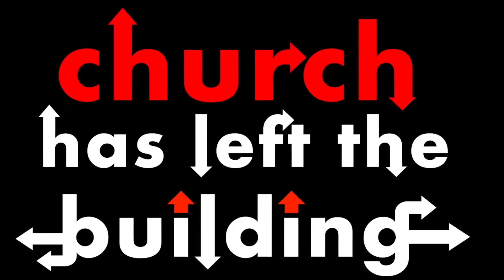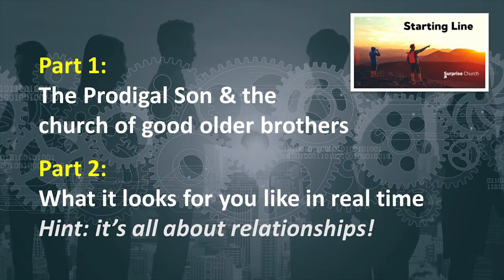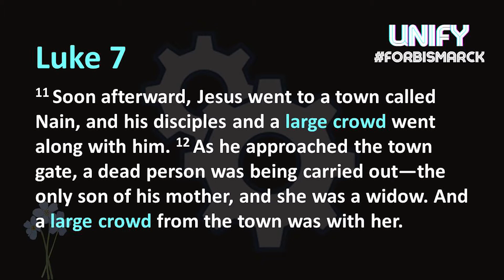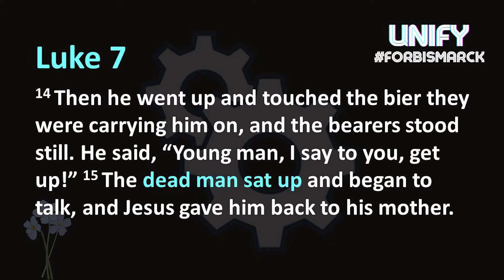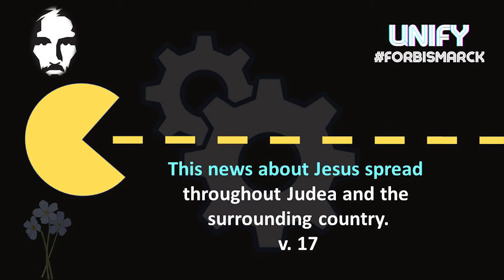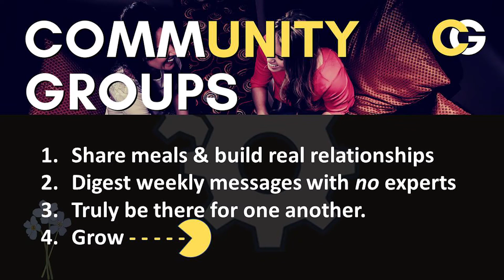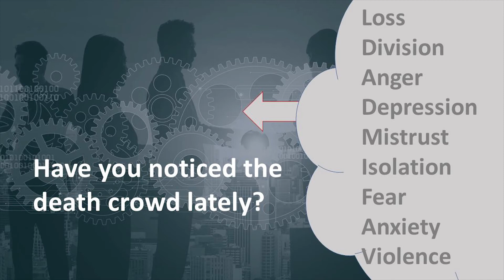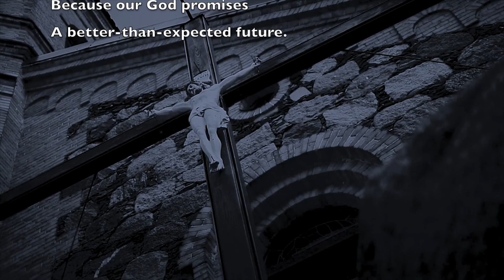Surprise Church Worship | Starting Line-2 | September 19, 2021